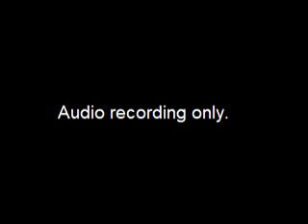Municipal Audit Committee Meeting - 2014-05-02